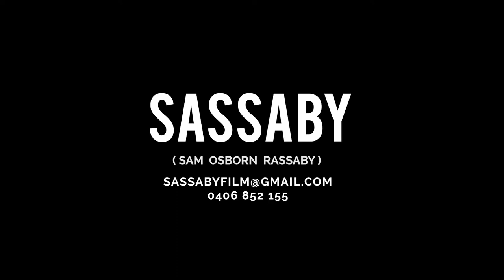Videography Showreel - SASSABY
2019 Videography Showreel - Editing / Animation / Motion Graphics / Cinematography

Excerpts included shot by other cinematographers:
- Gym Junkie - Bryce Padovan
- Nathan Camilleri Sextet Live - Bryce Padovan
- Headphones Jones Live - Max Hopkins
- Hero - Pat Neff